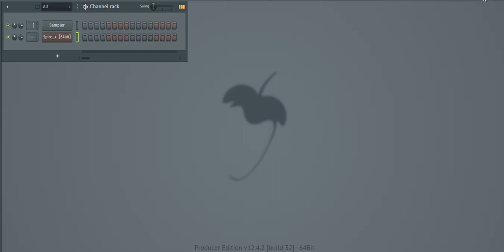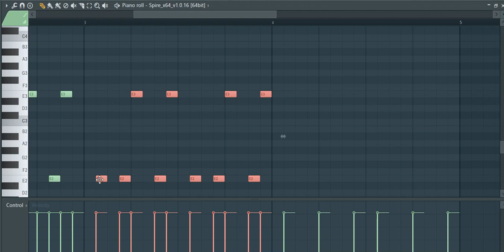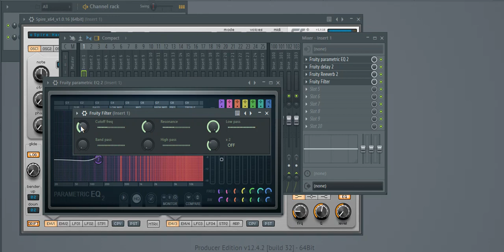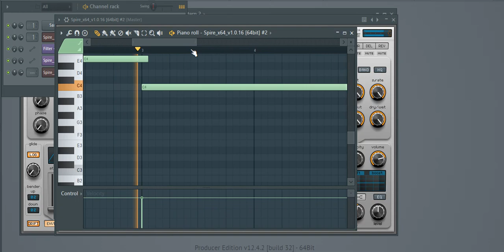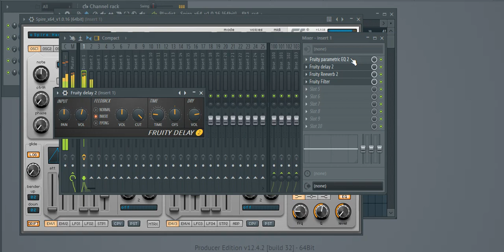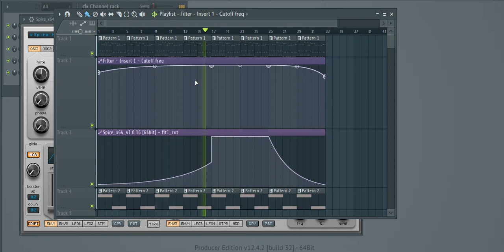FL Studio - Create Uplifting Trance Lead in Spire